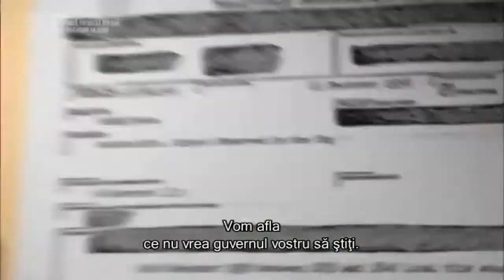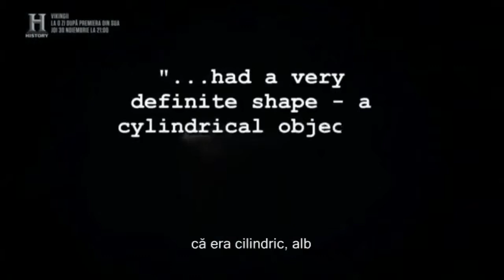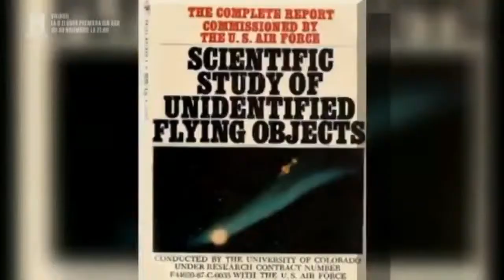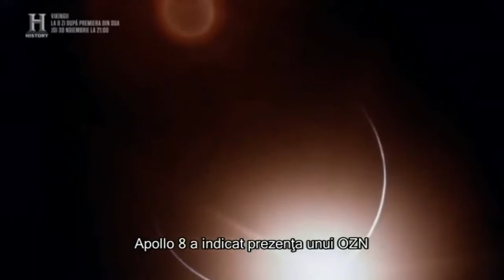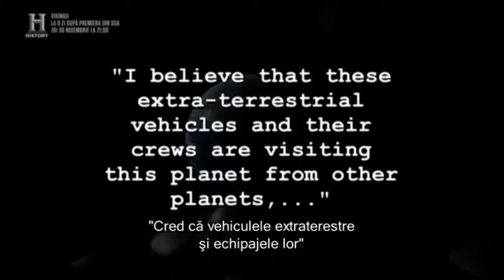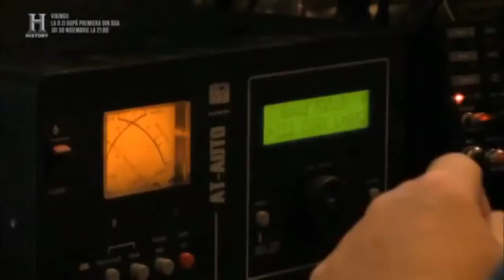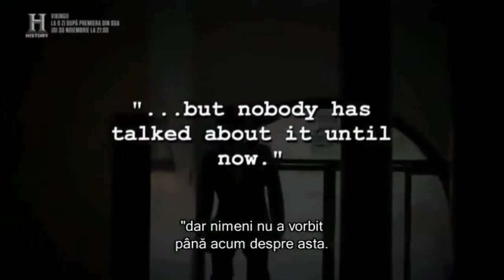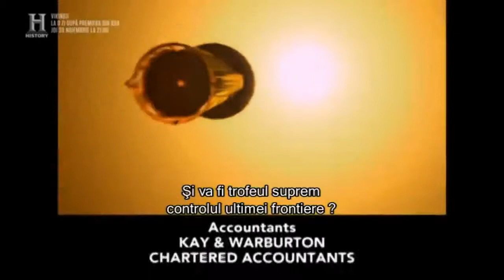Dosarele Extraterestrilor Intalniri Cu Astronautii